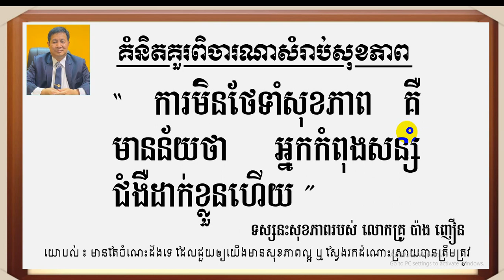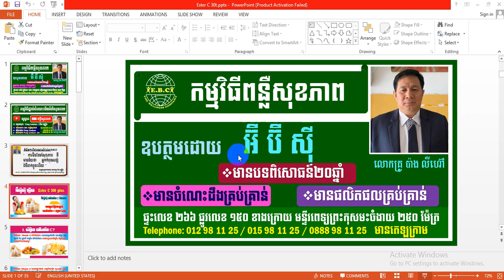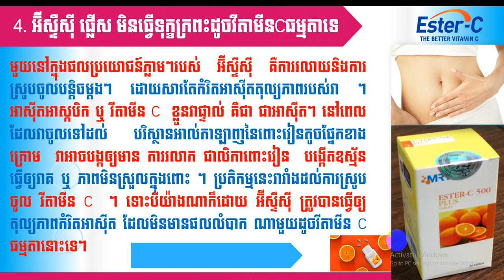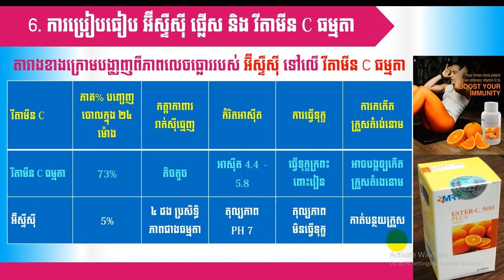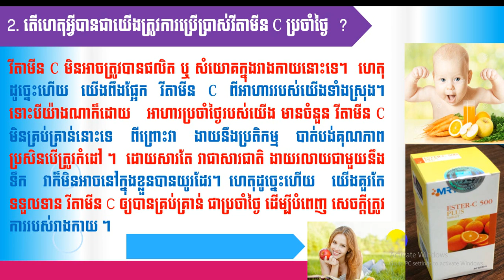EBC ពន្លឺសុខភាព - អ៊ីស្ទឺស៊ី ជាវីតាមីន C ពិសេស ភាគទី៤ ចប់ - English (Pang Leehouv)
អ៊ីស្ទឺស៊ី ជាវីតាមីន C ពិសេស ភាគទី៤ ចប់  ពន្យល់បកស្រាយដោយលោកគ្រូ ប៉ាង លីហ៊ៅ (Pang Leehouv) តំណាងក្រុមហ៊ុន អ៊ីប៊ីស៊ី (EBC)